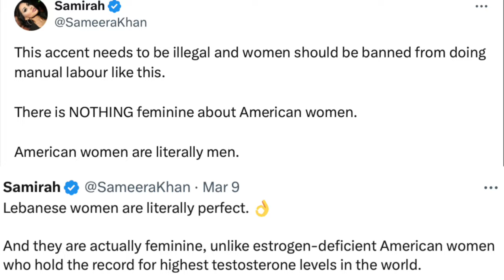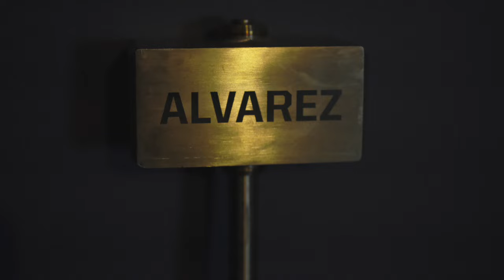Hannah Barron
Hannah Barron this weekend was attacked via twitter by Sameera Khan, a Foreign Political Analyst. The tweet by the "Journalist"  attacked Hannah Barron's accent, and alleged Hannah was not "feminine."
Seeing how potent was in Sameera's engagement, the "Journalist," continued to insult, a lovely, hard working, sweet and very accomplished Hannah Barron.
I talk about how this made me feel as a strong independent woman. I also go over some holster drills, and discuss the 5x5 back squat in order to lose belly fat.
One of the best ways to lose Belly Fat is by building muscle. The 5x5 squat, has been in my experience the best way to get stronger, and in getting strong build lean muscle mass.
Thanks for the support, we Bug Out May 11-16th
I will work hard to set in place distribution for that event.

As we get older our nails become brittle, hair thins and we develop more wrinkles. BUBS collagen peptides have done wonders for my hair, skin, nails, and joint health, grab yours here and save 20%

Build your own home gym here with the best training equipment

In search for a training watch? Grab my favorite watch, the Grit X Pro

*Use caution, consult a physician prior to starting an exercise program and remember this is only for entertainment.